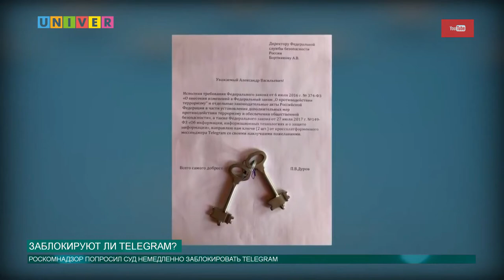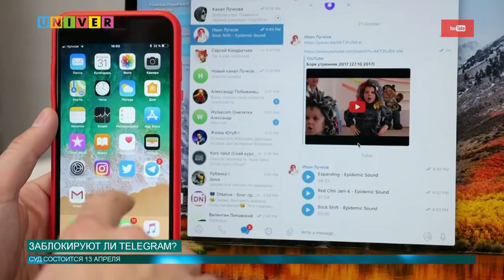Заблокируют ли Telegram?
Роскомнадзор и Telegram уже давно выясняют отношения. Пришло время логичного завершения их спора, и Роскомнадзор обратился в суд.